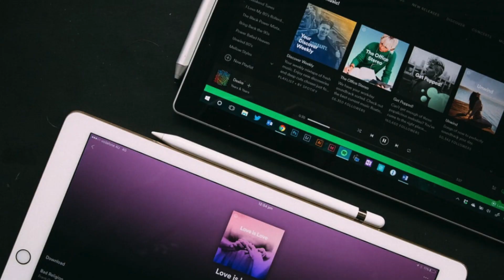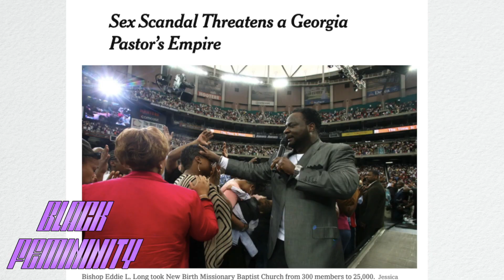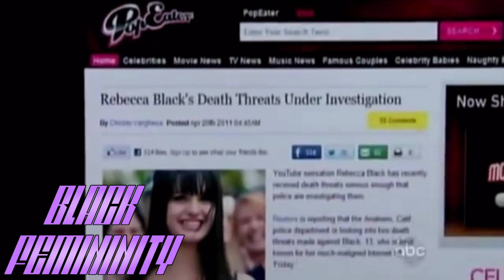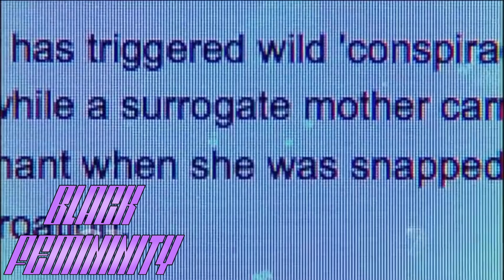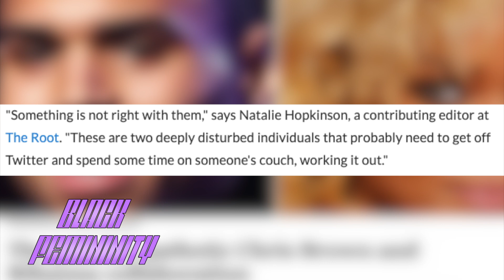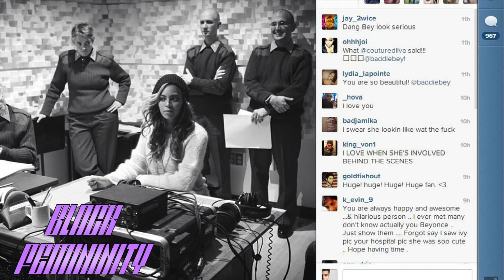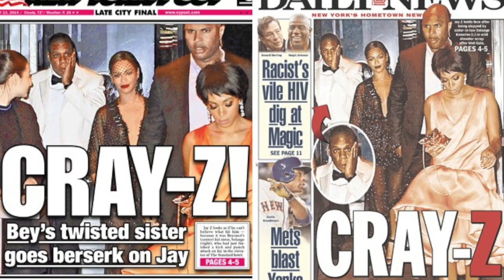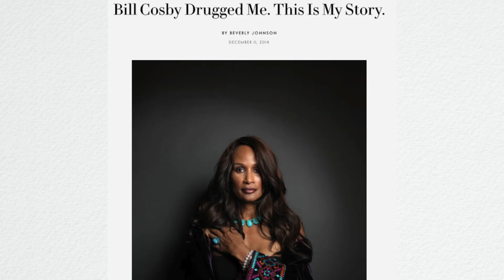2010s DECADE MOST SHOCKING CELEBRITY & POP CULTURE MOMENTS. PART 1